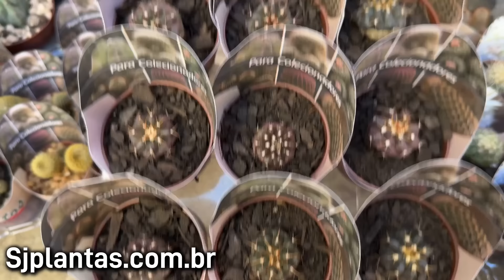Novo Álbum de suculentas e cactos Agosto 2024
Vendas de plantas , Suculentas,cactos,Erica japonesa e flor de cera!
Use o cupom primeirasj
20 primeiro pedidos ganha brindes!
sorteio valido para comprar 06/08 ate 14/08/24
dia do sorteio 15/08 no instagram sjplantas
Siga nosso Instagram sjplantas
Suculentas,cactos,rosas do deserto e Flor de cera.

Fazemos sacolinha.